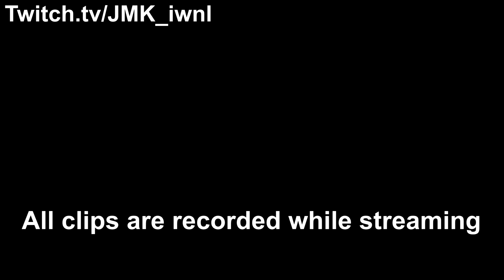If only i hit the first shot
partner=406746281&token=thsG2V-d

— ⠀⠀⠀⠀⠀Music⠀⠀⠀⠀⠀—

SpaceMan Zack - Wicked